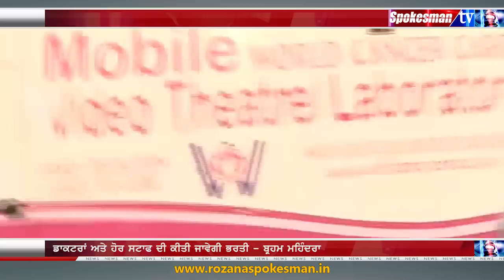ਸਿਹਤ ਵਿਭਾਗ ਵਿੱਚ ਕੀਤੀ ਜਾਵੇਗੀ ਨਵੀਂ ਭਰਤੀ - ਸਿਹਤ ਮੰਤਰੀ ਬ੍ਰਹਮ ਮਹਿੰਦਰਾ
ਅੰਮ੍ਰਿਤ ਕੈਂਸਰ ਫਾਊਂਡੇਸ਼ਨ ਦੇ ਕੈਂਪ ਵਿੱਚ ਪਹੁੰਚੇ ਸਿਹਤ ਮੰਤਰੀ
ਡਾਕਟਰਾਂ ਅਤੇ ਹੋਰ ਸਟਾਫ ਦੀ ਕੀਤੀ ਜਾਵੇਗੀ ਭਰਤੀ - ਬ੍ਰਹਮ ਮਹਿੰਦਰਾ
ਕੈਂਸਰ ਜਾਗਰੂਕਤਾ ਵਾਲਿਆਂ ਸੰਸਥਾਵਾਂ ਦੀ ਕੀਤੀ ਜਾਵੇਗੀ ਮਦਦ - ਸਿਹਤ ਮੰਤਰੀ
ਕੈਂਪ ਵਿੱਚ ਸਿਹਤ ਮੰਤਰੀ ਨਾਲ ਪਹੁੰਚੇ ਵਿਧਾਇਕ ਬਲਬੀਰ ਸਿੰਘ ਸਿੱਧੂ